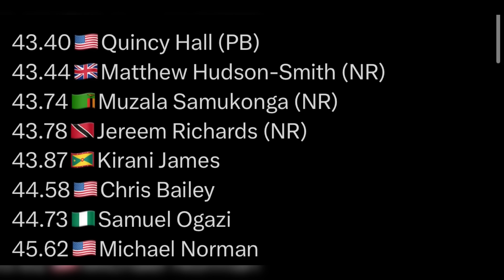Michael Norman Just Ended His Career In The Paris Olympic Final...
Go Stream my New Single "Step Sons" Now!